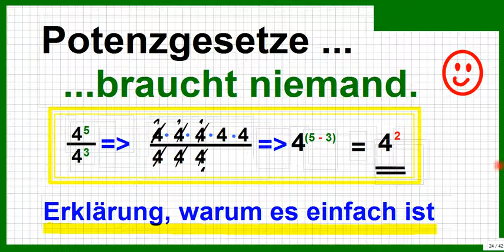Potenzgesetze anwenden? Das braucht niemand ;-) Warum? Das wird schnell und einfach erklärt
Bitte, helfen Sie uns Endlich wieder (Sapere aude!) Wie man sich das nicht merken muss, weil man es selbst herleiten kann, mit einfachen Beispielen. Das wird einfach erklärt über die Links zu den Unterrichts-Mitschnitten.